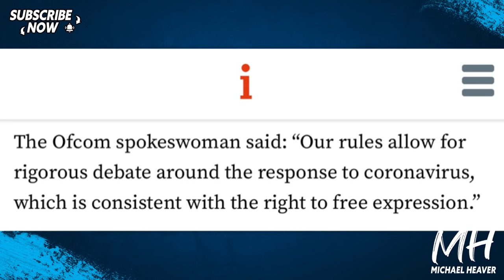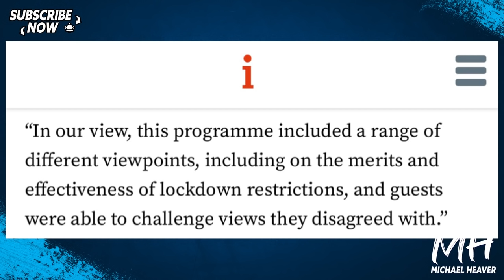Pathetic Complaints Against GB News REJECTED By Ofcom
"GB News avoids Ofcom action on Dan Wootton anti-lockdown tirade" Telegraph